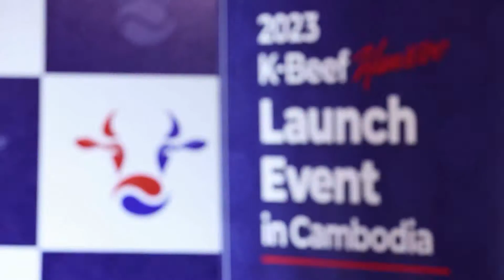[적극행정] 캄보디아에 한우 첫 수출! | 농림축산식품부 정황근 장관, 캄보디아 방문(8.26.~8.28.)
농림축산식품부 정황근 장관은
8월 26일부터 8월 28일까지 캄보디아에 방문했습니다.

캄보디아는 아세안 국가들 중 고속 성장이 예상되고, 지난해 발효한 한-캄보디아 자유무역협정으로 우리나라와의 교류가 크게 확대될 것으로 기대되는 나라입니다.

농림축산식품부는 이번 방문을 통해 캄보디아에 한우 수출 1호 계약 체결 등 K-농식품 시장을 확대하고, 농업분야에서 양국간 우호 관계를 다지는 기회로 삼겠습니다.